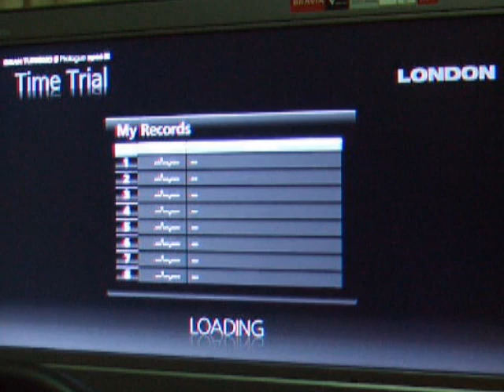GT5 Prologue GT by Citroen Cockpit View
Casual Run at London Circuit using the new GT by Citroen. Enjoy the futuristic interior of the sleek machine :)